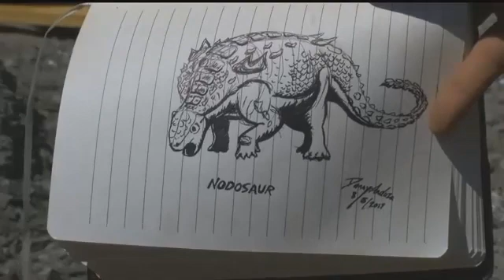Redding Farms has unearthed dinosaur fossils for decades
Dan and Lila Redding of Redding Farms, located north of Rudyard, have opened their private land to paleontologists for the past 35 years. One section of their land has produced more than a dozen dinosaur skeletons.